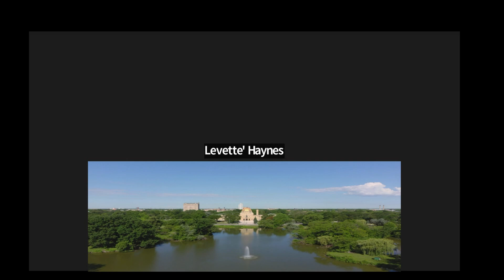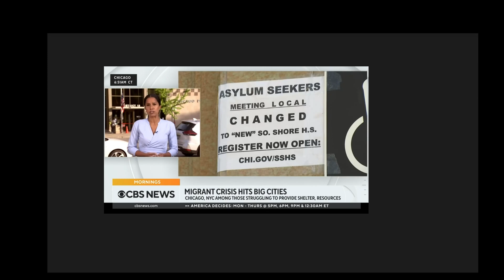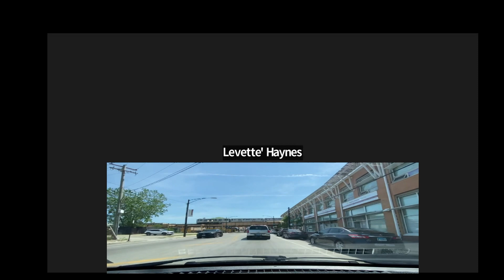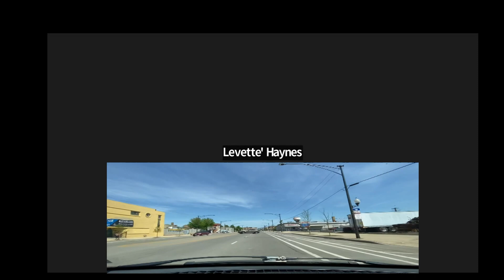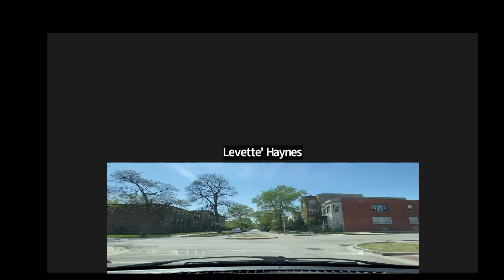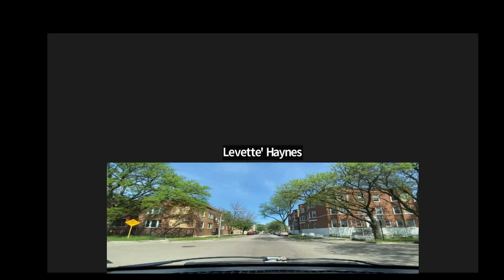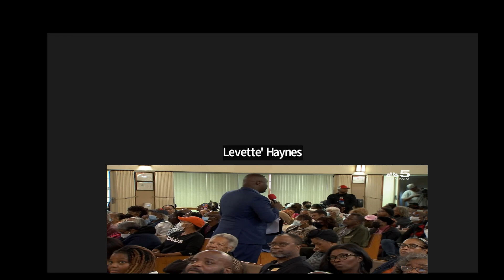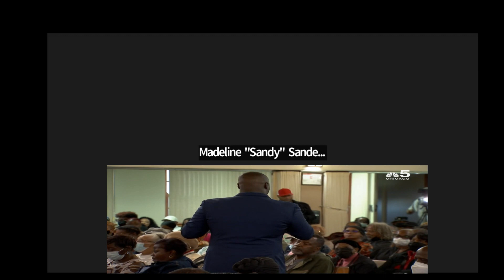CCNM On Point with Trump's capacity to run for Presidency in the US; At less half of the men & women